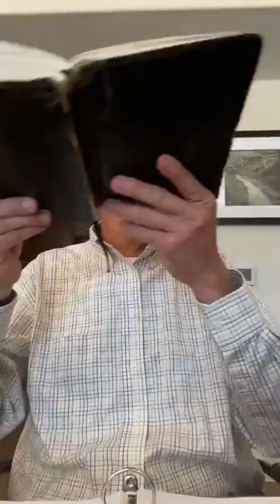Sunday morning Care Group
11.14.21
Clute Campus Pastor Ronald Evans